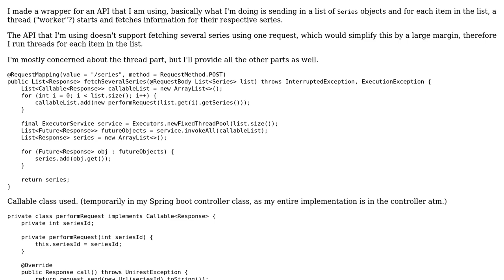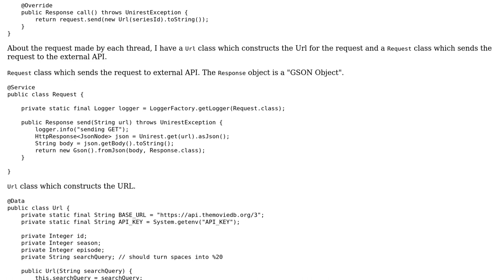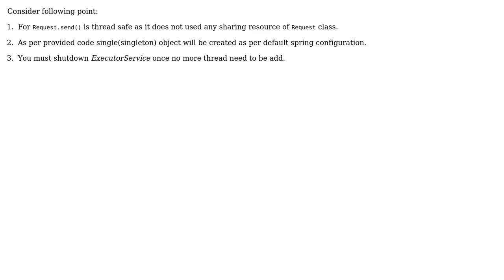Code Review: Invoking thread for each item in list simultaneously and returning value in Java